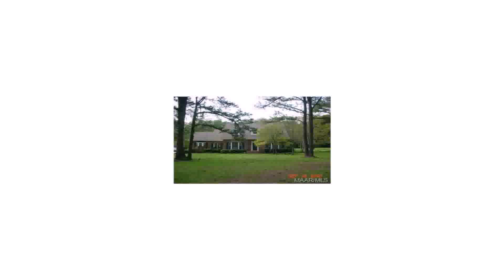Lanark Landscape Design Construction Inc